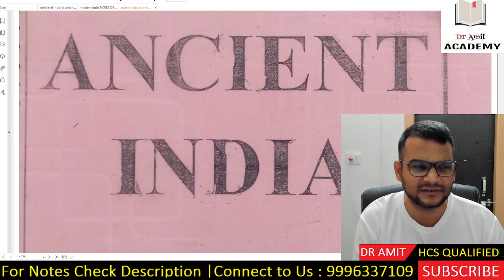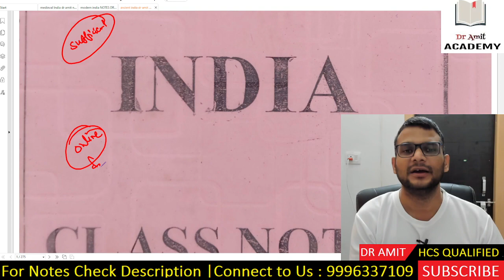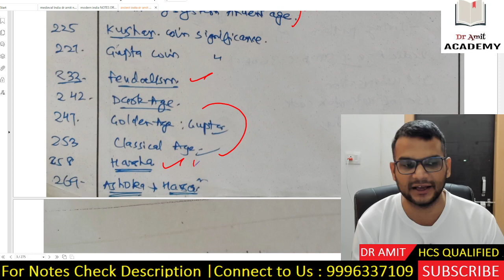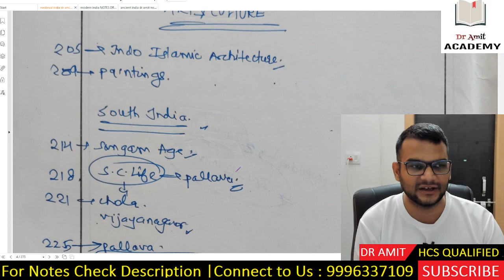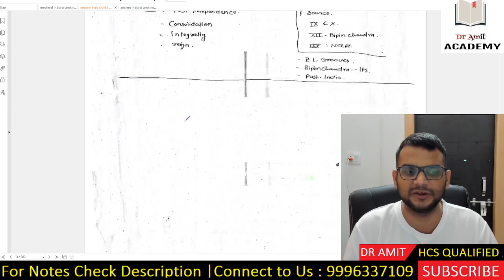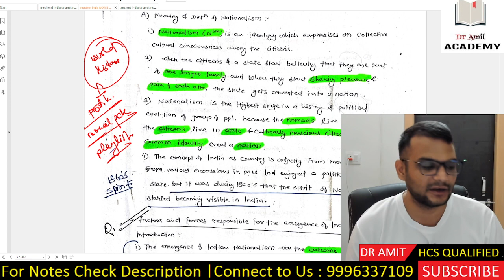HISTORY OPTIONAL NOTES // HCS MAINS //DR AMIT (HCS QUALIFIED /IAS 3 INTERVIEWS)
APPLE USERS :

DOWNLOAD APP
PUT ORG CODE : 5172187

About Dr Amit:
MBBS,
HCS-2019 QUALIFIED,